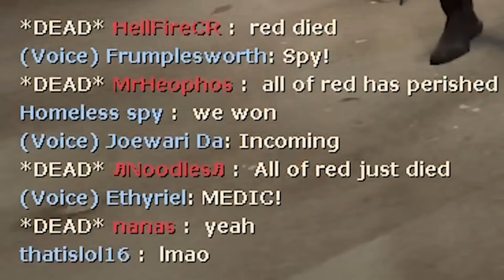Team Fortress 2 with a 100 Player Server was a Mistake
The patch notes for this TF2 update state that this is 'not recommended'. Let's see why

Music is Steam Gardens from Super Mario Odyssey & Mario Kart Wii: Daisy Circuit & Toad's Factory.

A massive thank you to our server admin Jim for making the server for this stream possible.